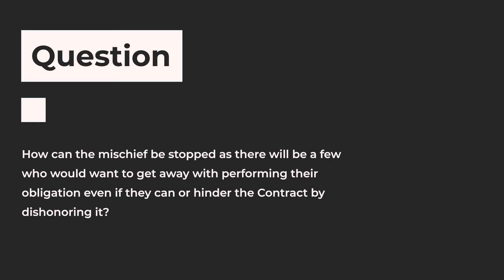How can the mischief be stopped? Contract by dishonoring it by Advoctae Rahul Hingmire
Lawyered presents Advocate Rahul Hingmire, Founder & Partner - Vis Legis Law Practice, in Ask-Me-Anything AMALawyered series by Lawyered.

Situation:
How can the mischief be stopped as there will be a few who would want to get away with performing their obligation even if they can or hinder the Contract by dishonoring it?

Lawyered - On a mission to help people feel legally empowered